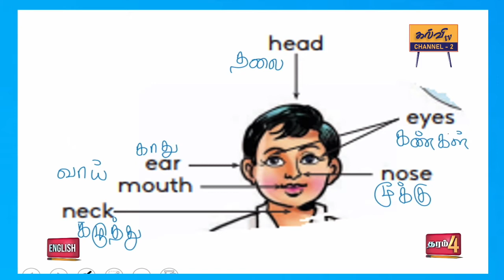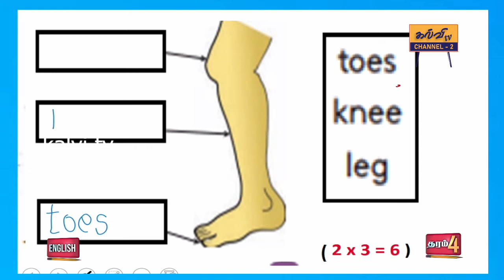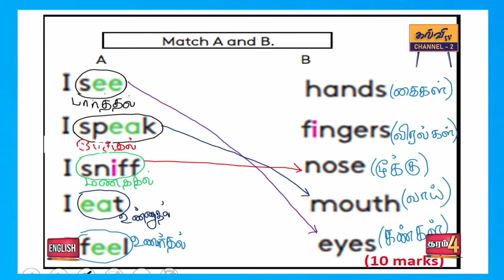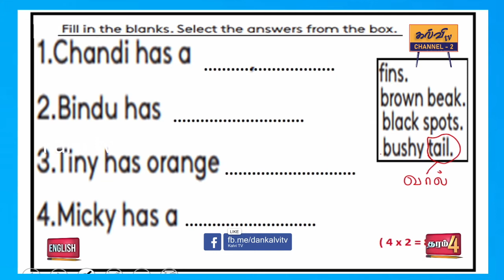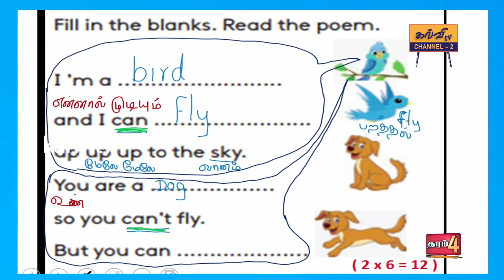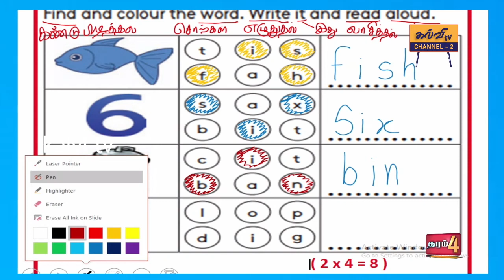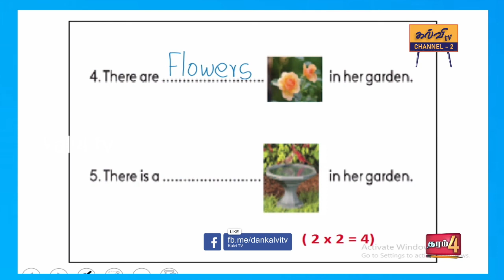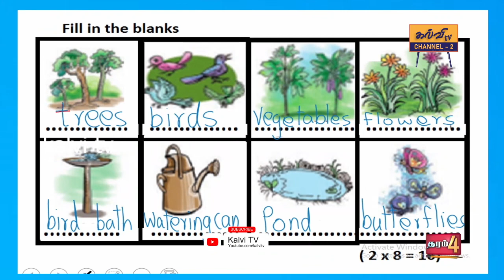English | practice | ஆங்கிலம் | Grade - 04 | தரம் - 04 | 03.09.2021